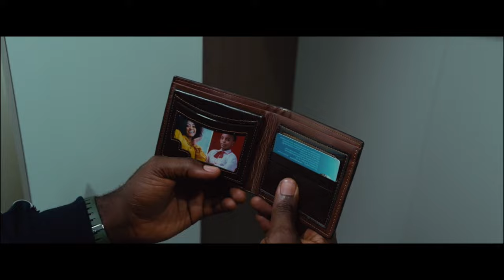L'AXE LOURD (THE HIGHWAY) trailer | NollywoodWeek Film Festival (2024)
Une équipe hétéroclite de criminels se heurte à la loi dans sa quête d'un rubis inestimable.

A motley crew of criminals collide with the law in the search for a priceless ruby.

Genre: Action
Director / Réalisateur: Stephen Nkengafec Nchonganyi
Writer(s) / Scénariste (s) : Eilijah Ekok,  Duala Duala, Bidbilla Peter Nwanyama Njimbongtu
Cast / distribution des rôles: Elijah Duala Duala Ekoko, Anurin Nwunembom, Elvis Achiri, Nabil Fongod, Frida Ewongo, Jenifer Ewube, Fonteh Mbi Collins
Production: Feature
Year / Année: 2022
Country /  Pays : Cameroon / Cameroun
Language /  Langue : French, English
Run time / Durée : 105min

On se voit au cinéma ! 🍿✨